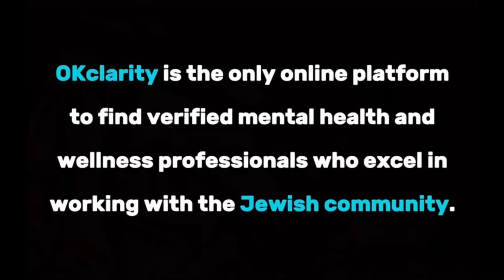Mark Levine, LICDC-CS, Life Coach